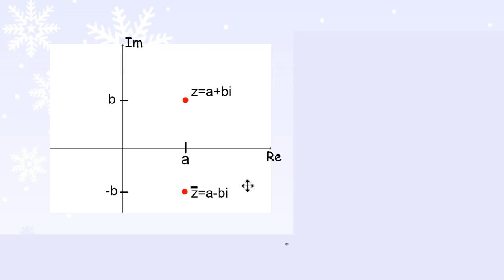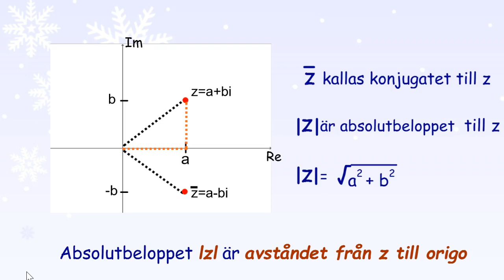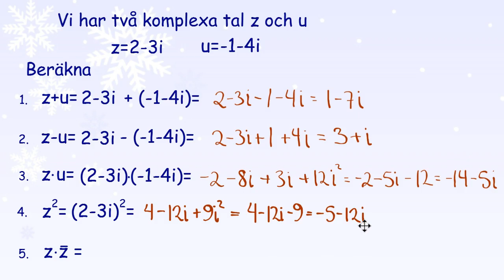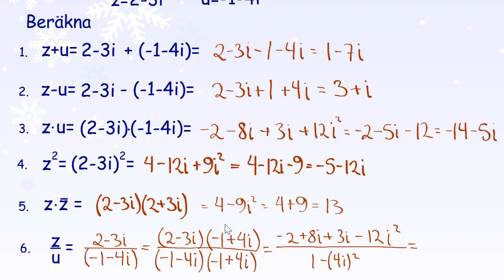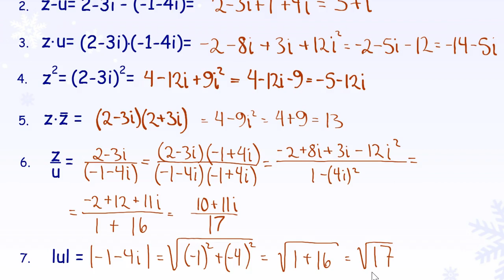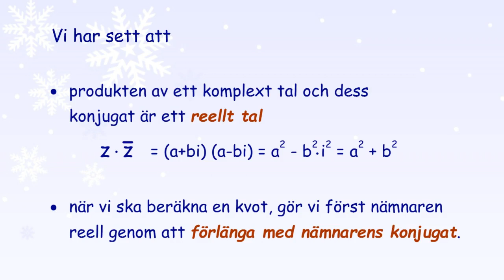4.1.2 Konjugat, absolutbelopp och de fyra räknesätten